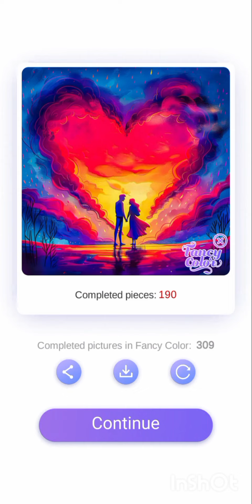Fancy Color - Paint By Number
Edit : Inshot